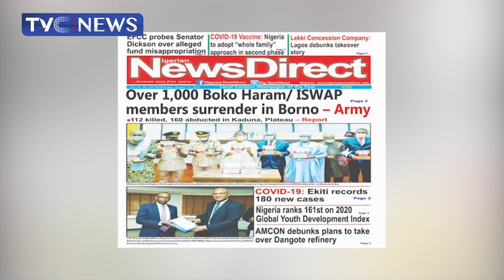[TVC Breakfast] The Nigerian army battled insurgency in the North East For more than 10 years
For more than 10 years the Nigerian army has battled insurgency in the North East. It appears the insurgents are feeling the heat, weeks after Nigeria took delivery of six super Tucano fighter jets to boost their onslaught on the insurgents.
More Boko Haram and Islamic State of West Africa Province terrorists in Borno State have now surrendered their arms and embraced amnesty.
They were seen carrying placards, kicking against terrorism, and appealing to Nigerians to forgive them.